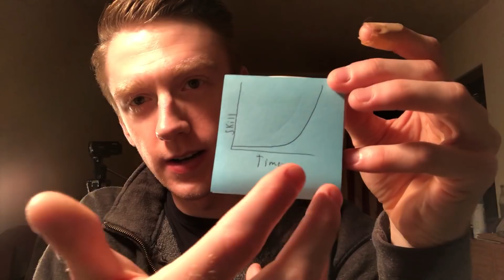TheAirsoftTech VLOG: Episode 2, Tech Narcissism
My thoughts on tech narcissism.